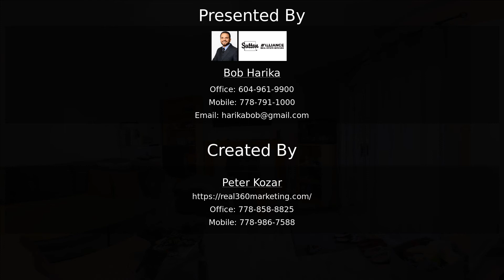19217 59A Ave, Surrey | Bob Harika